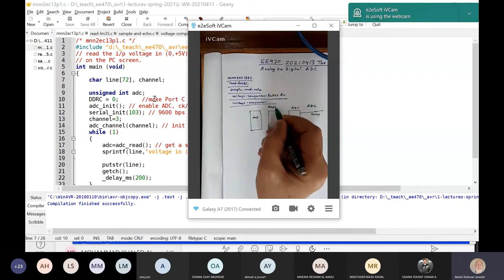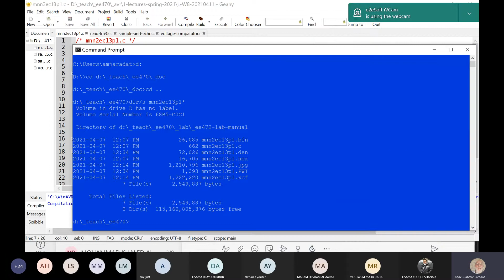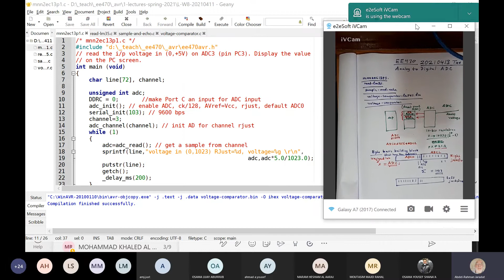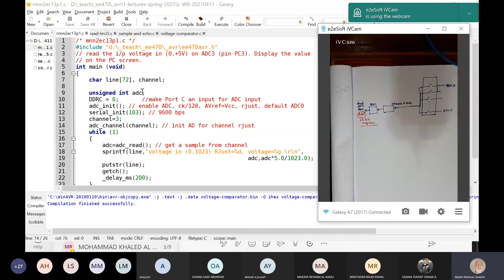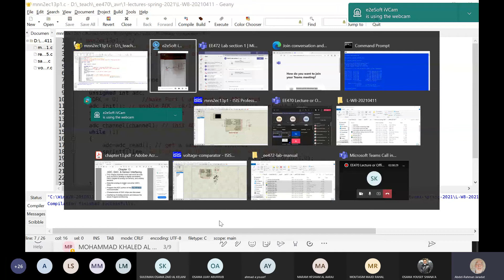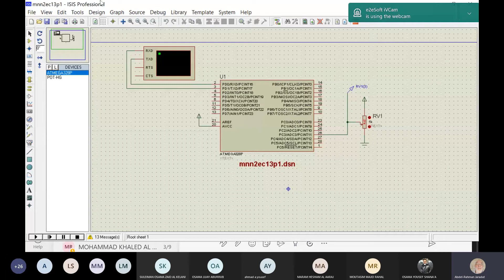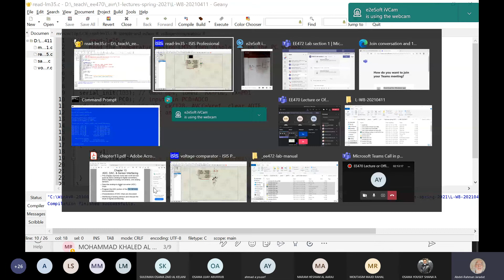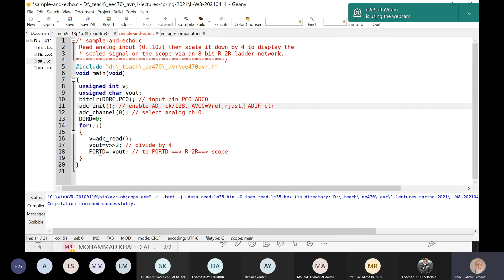CH14: ADC- Lecture 14